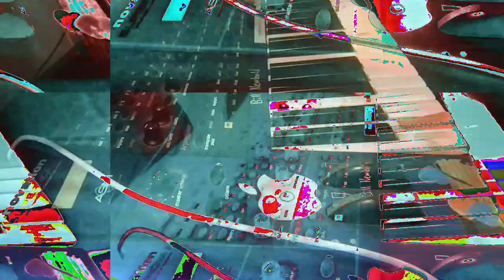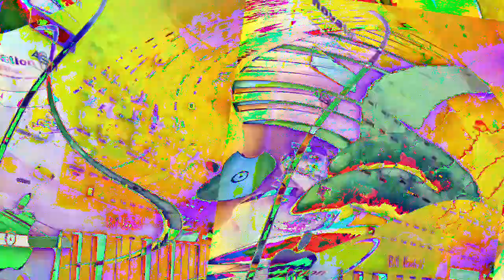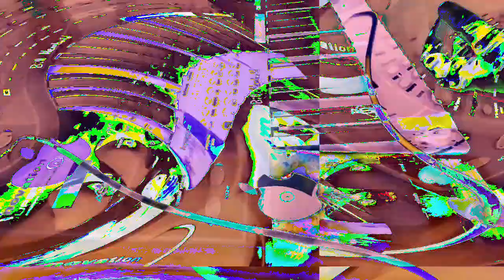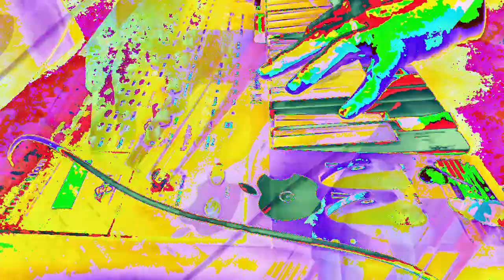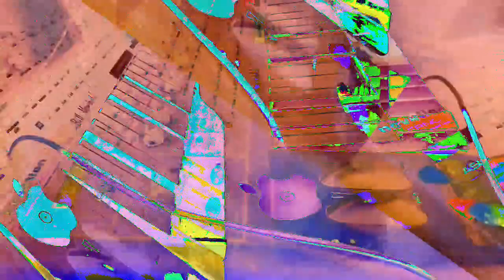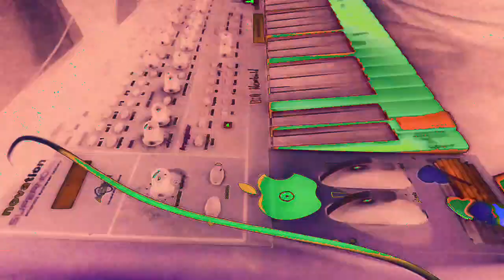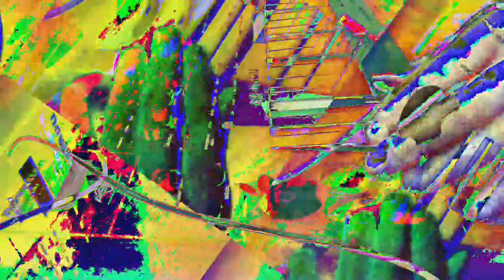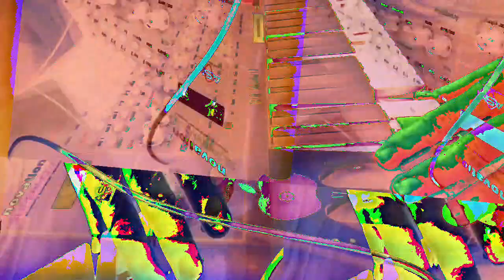[EPILEPSY WARNING] Movie 23 01 19 06h24m49s